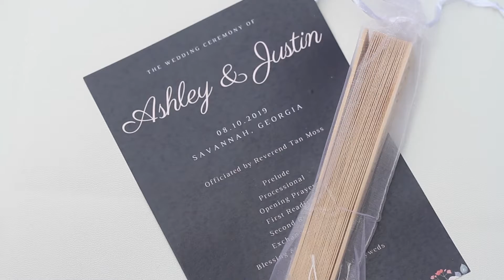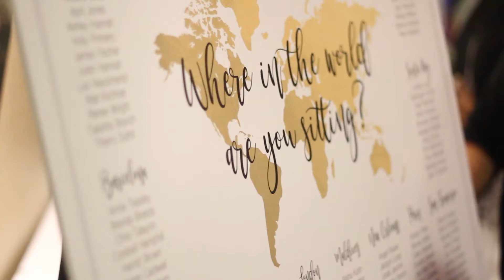Ashley and Justin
Ashley and Justin's Wedding Highlights!

August 2019
Andaz Hotel
 Savannah, GA